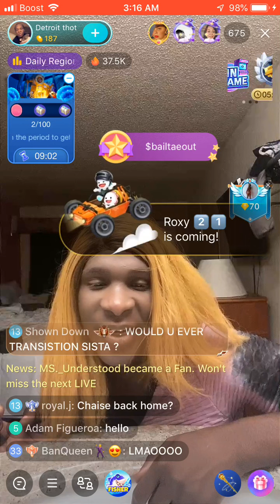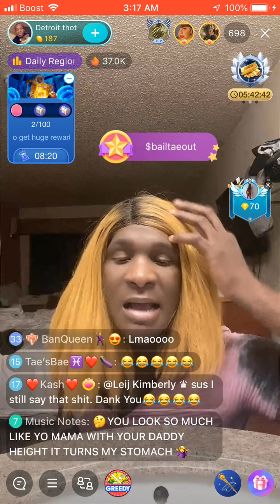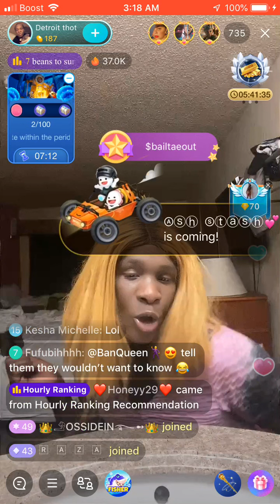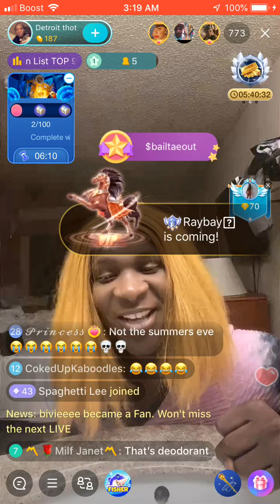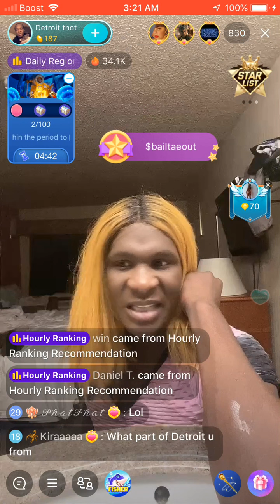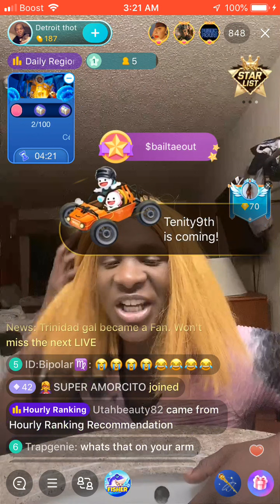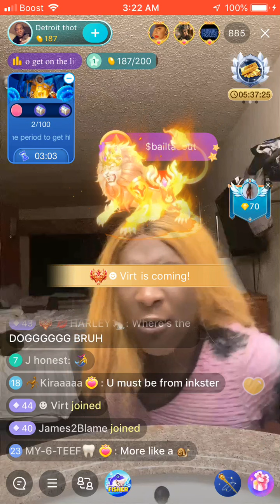Janay aka Detroit Trot in character last night